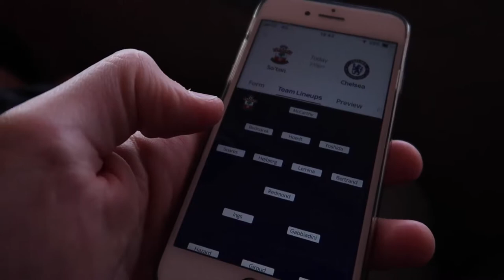Saints vs Chelsea Vlog Oct 7th 2018